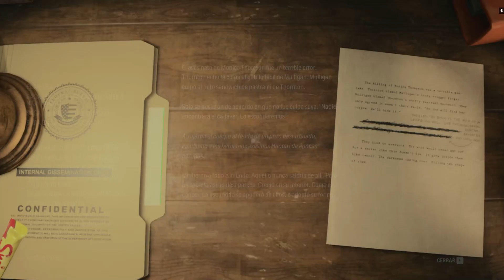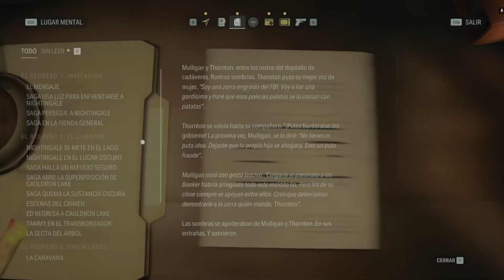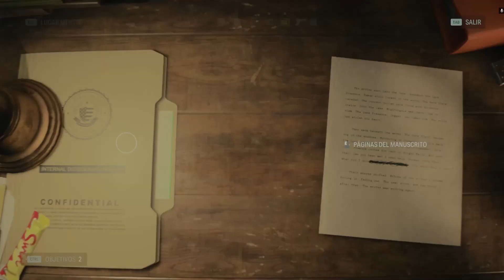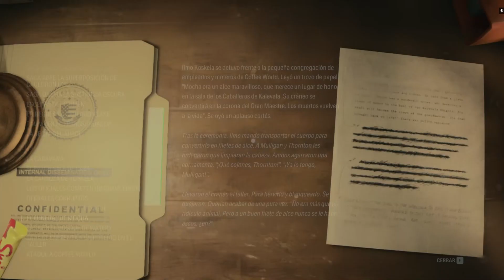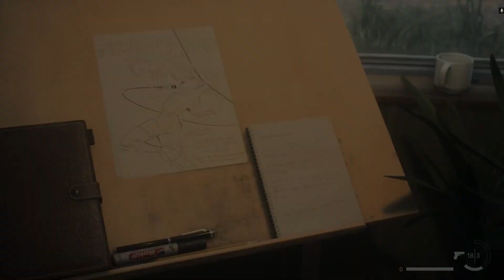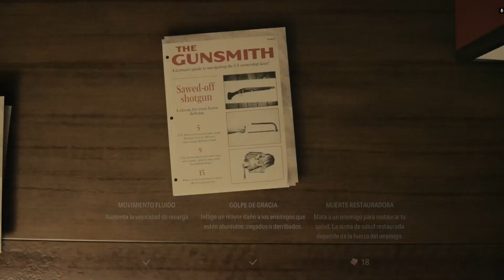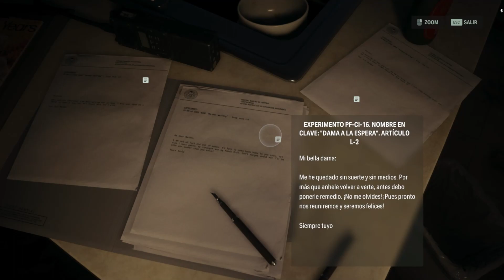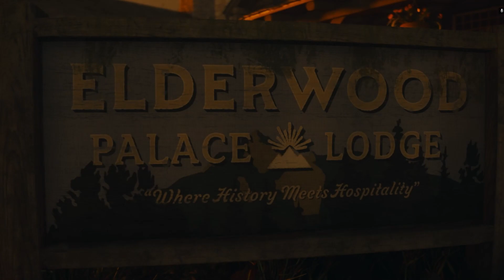🔴ALAN WAKE 2 #9 | COMPLETAMOS LA CARROZA🎡🎠ENTRAMOS EN LA ZONA OSCURA 👮JEFES MULLIGAN Y THORNTON👮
Te gusta?

Una serie de asesinatos rituales amenaza Bright Falls, una pequeña comunidad rodeada por la naturaleza en la costa noroeste del Pacífico. Saga Anderson, una agente del FBI veterana con fama de resolver casos imposibles, llega para investigarlos.

El caso se convierte en una pesadilla cuando descubre las páginas de una historia de terror que empieza a hacerse realidad a su alrededor.

0:00 Intro
2:18 Placa Base
6:20 Cuchillo de juguete
8:38 Grabación risa macabra
10:56 Arreglamos la carroza, abrimos la transposición
11:46 Bucle minay lago
26:15 Combate jefe - Mulligan y Thornton
37:19 Reexploramos el camping de caravanas
38:27 Cofre de la secta 10 (llaves cofre camping)
41:52 Muñecos Oso/Anciano Sabio - Muñecos Madre/Niña
42:28 Canción Infantil 6 - Amuleto de ficha de Coffee World
45:23 Faro
45:55 Fiambrera 13 (9 fragmentos de manuscrito)
50:50 Muñeco Embaucador/ Canción infantil 7
52:33 Cofre de la secta 11
53:35 Amuleto de Faro
54:39 Coffee World - Canción Infantil 8 -Amuleto del  Sr. Drippy
57:59 Canción Infantil 9
1:00:46 Cofre de la secta 12
1:02:52 El Regreso 4 - NI DE COÑA
1:12:15 Casey y el FBC
1:14:45 Outro

Como siempre espero que os guste a vosotros también y nos vemos por aquí.